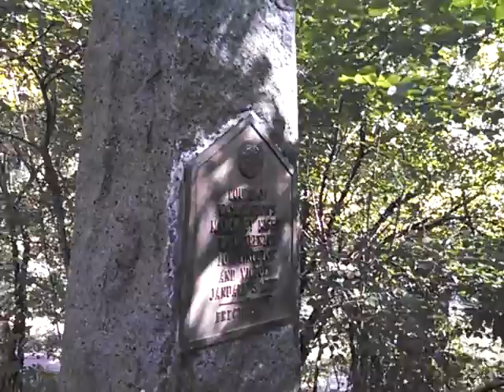First found Washington obelisk